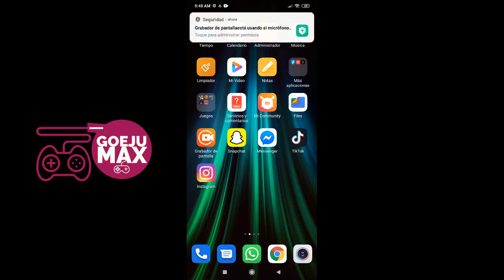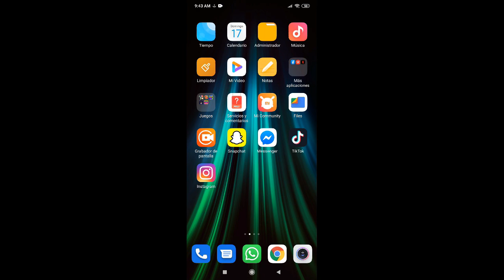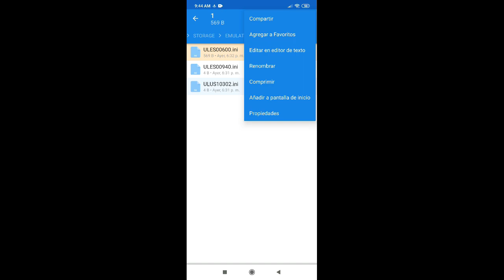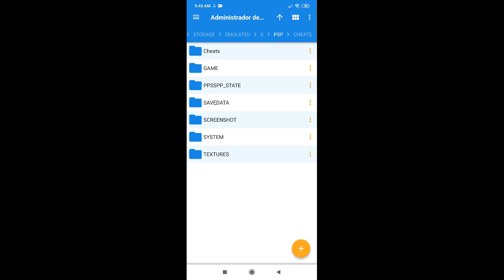como poner cheats en ppsspp android | Como poner trucos/cheats en PPSSPP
hola mi gente el dia de hoy
Tutorial:Como poner trucos o cheats en PPSSPP
como poner cheats en ppsspp android